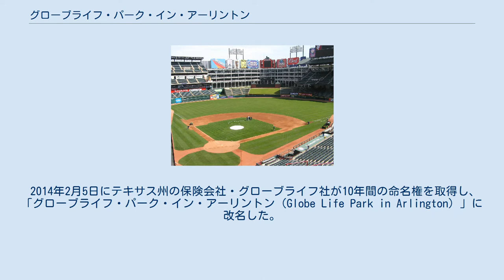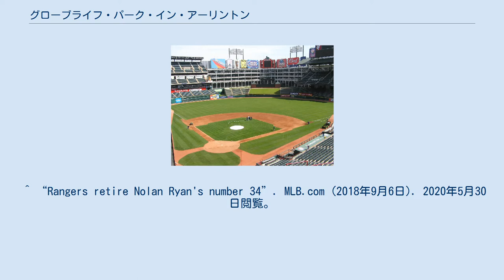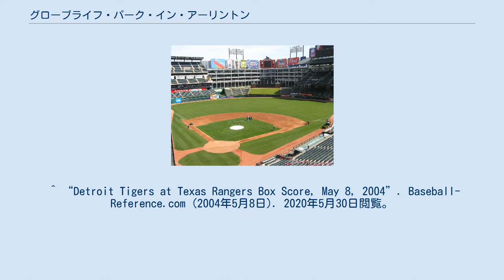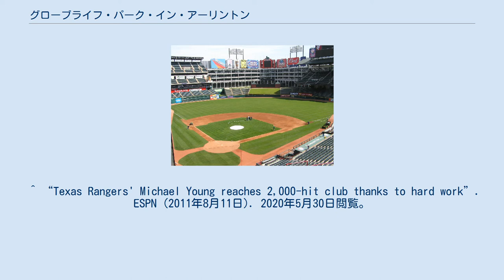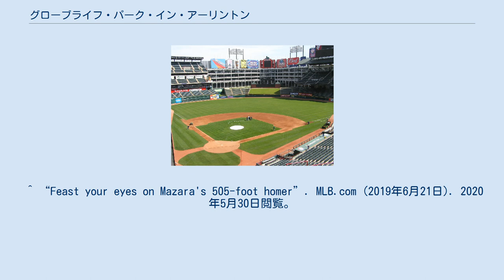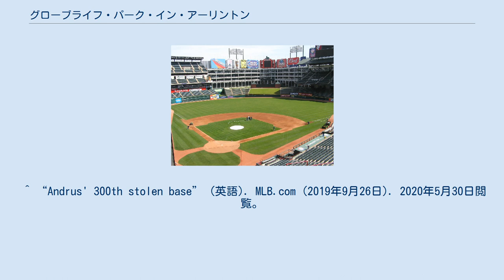グローブライフ・パーク・イン・アーリントン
テキサス・レンジャーズ
アーリントン_(テキサス州)
グローブライフ・パーク・イン・アーリントン（Globe Life Park in Arlington）は、アメリカ合衆国のテキサス州アーリントンにある野球場。
MLBテキサス・レンジャーズが1994年から2019年まで本拠地としていた球場である。
2020年はXFLのダラス・レネゲイズが本拠地とした。
レンジャーズの2020年からの本拠地はこの球場からすぐ南に位置するグローブライフ・フィールドである。
 1980年代後半、本拠地アーリントン・スタジアムの老朽化に伴い、レンジャーズが新球場建設を求めるロビー活動を開始。
1990年10月24日に球団とアーリントン市が合意し、1992年4月24日に建設が開始され、1994年4月1日に開場した。
 レンガと鉄骨を組み合わせた新古典主義の典型的な球場。
テキサス州が19世紀前半に独立国だった時代の象徴「一つ星（ローンスター）」が至る所にみられる。
 クアーズ・フィールド（コロラド州デンバー）と並んで打者有利な球場。
 テキサス州は空気が乾燥しているため、他の球場より打球の飛距離が伸び、球足も早くなる。
特に右翼方向はタイガー・スタジアムを模して造られた「ホームラン・ポーチ」と呼ばれる屋根付き観客席がフィールドにせり出しているため、左打者に本塁打が出やすい。
 夏には気温が摂氏40度を超えることもあるほど暑いことから、乾燥を防ぐために内野の土には水を撒いて水分を染み込ませるようにしている。
 1994年の開場時には、オリオール・パーク・アット・カムデン・ヤーズに影響を受けザ・ボールパーク・イン・アーリントン（The Ballpark in Arlington ）と名付けられた。
2004年5月に住宅ローン会社のアメリクエスト・モートゲイジ社が球場の命名権を30年7500万ドルで買い取り、名称がアメリクエスト・フィールド・イン・アーリントン（Ameriquest Field in Arlington ）に変更された。
 しかし2006年、レンジャーズ側が「アメリクエスト社の業績悪化」や「球団のブランド戦略」を理由に契約の解消を提案した。
1年ほど続いた交渉は合意に達し、2007年3月19日に命名権の球団への返還が発表された。
新しい球場名にはチーム名の“レンジャーズ”が入ることとなった。
 2014年2月5日にテキサス州の保険会社・グローブライフ社が10年間の命名権を取得し、「グローブライフ・パーク・イン・アーリントン（Globe Life Park in Arlington）」に改名した。
 ^ 藤澤文洋 『やっぱり凄い メジャーリーグ大雑学』 講談社「講談社＋α文庫」、ISBN 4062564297、2000年、303頁。
 ^ “Ameriquest Field renamed Rangers Ballpark in Arlington”. MLB.com Rangers Press Release (2007年3月19日). 2014年2月7日閲覧。
 ^ “Welcome to Globe Life Park in Arlington”. MLB.com Rangers Press Release (2014年2月5日). 2014年2月7日閲覧。
 ^ “Rangers retire Nolan Ryan's number 34”. MLB.com (2018年9月6日). 2020年5月30日閲覧。
 ^ “Oakland Athletics at Texas Rangers Box Score, September 19, 1998”. Baseball-Reference.com. 2020年5月30日閲覧。
 ^ “Detroit Tigers at Texas Rangers Box Score, May 8, 2004”. Baseball-Reference.com (2004年5月8日). 2020年5月30日閲覧。
 ^ “Seattle Mariners at Texas Rangers Box Score, September 1, 2008”. Baseball-Reference.com (2008年9月1日). 2020年5月30日閲覧。
 ^ “ソーサ 通算600号本塁...